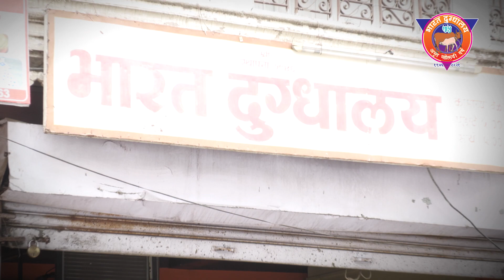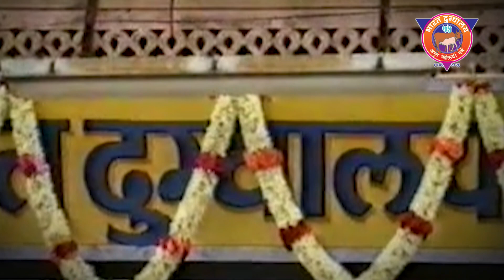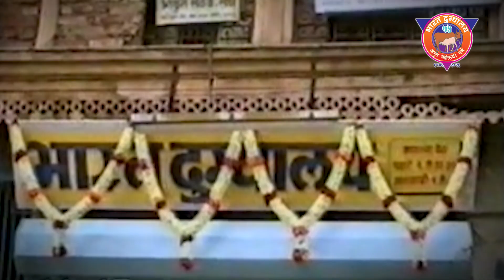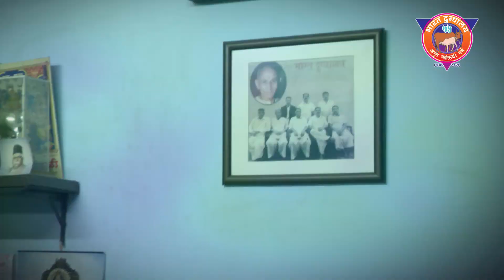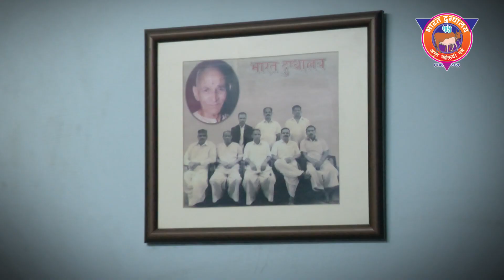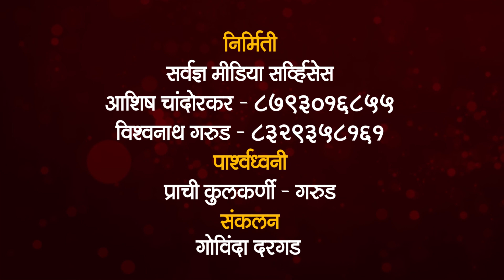भारत दुग्धालय अमृत महोत्सव...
पुण्यातील शनिवार पेठेतील भारत दुग्धालयाच्या अमृत महोत्सवी वर्षानिमित्त तयार करण्यात आलेला विशेष लघुपट. गेल्या ७५ वर्षांतील प्रवासाचा आणि ग्राहकांसोबतच्या विश्वासू नात्याचा आढावा या लघुपटामध्ये घेण्यात आला आहे.

दुग्धालयाची स्थापना, गेल्या ७५ वर्षांत होत गेलेले बदल, ग्राहकांशी तसेच दूध पुरवठा करणाऱ्या गवळ्यांशी टिकवून ठेवलेले नाते आणि इतर अनेक पैलूंचा या लघुपटात सविस्तर आढावा घेण्यात आला आहे.

लघुपट निर्मिती - सर्वज्ञ मीडिया सर्व्हिसेस, पुणे.

आपल्पालाही अशाच पद्धतीने व्हिडिओ डॉक्युमेंटेशन करायचं असेल तर संपर्क नक्की साधा.

सर्वज्ञ मीडिया सर्व्हिसेसः 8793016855,  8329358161